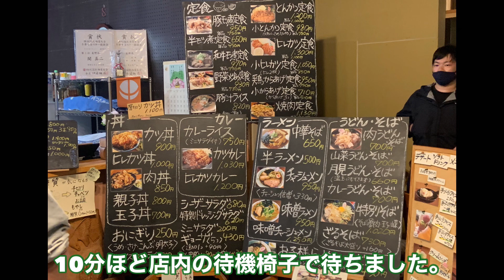関英ドライブイン 昭和レトロな“ドライブイン”を探す旅 信州 湯田中